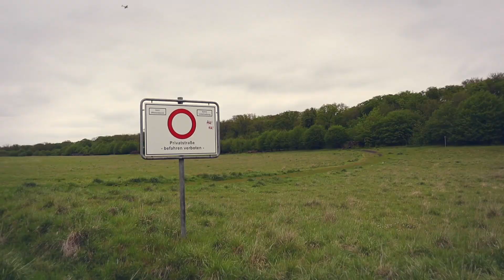GÄNSEHAUT! Das Haus im Wald | Lost Places #12